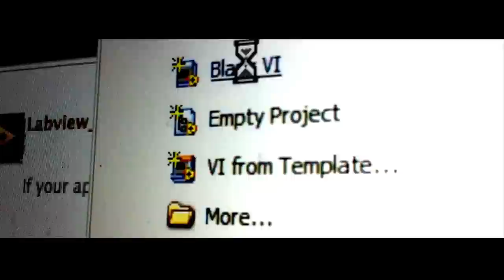ENGR Nights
A Purdue Engineering parody of 'Some Nights' by FUN.
Directed and Produced by Erik Swan
All content produced by OfficialENGR

Band
Schuyler Putt
Brendan Michaelsen
Mike Dalton
Mike Young

Lyrics
Some nights, I stay up doing iterations
Some nights, my robot won't move.
Some nights, I wish that I would have done the bonus
Some nights, I scream at LabVIEW.

But I still take notes, I still stay awake
Oh Lord, I'm still not sure, about flow charts, oh
What is a flow chart? What is a flow chart?
Most nights, I don't know, anymore...
Oh whoa, oh whoa, oh whoa oh oh

This is it, boys, the CFU! What will they make us do?
Why won't the tablets boot already?
I can never find SecureCRT - How hard could it really be?
Try twice as hard and get half the points, but here they come again to curve my grade

And that's alright; if it helps me get some sleep tonight
My roommate knows that last night I was up until- up until- 4 a mmmmmm
That post activity,  mmm... mmm...

Well, some nights, I wish that this all would end
'Cause I could use some friends for a change
And some nights, I'm scared I'll miss an EYM
Make sure that I swipe in, that I swipe in...

Most nights, I don't know, anymore... (come on)

So this is it? I sold my soul for this?
I took honors math for this?
I missed my mom and dad for this?

(Come on)

No. When I type code, when I type, when I type code, that's all know
When I make loops, my syntax is wrong. Oh, python,
Oh, python. Oh, python, OH PYTHON!

Well, this is it guys, Project 2 -- I might just transfer to IU
Four years of this, I'm not sure if anybody graduates
This CHIPs has ruined my Sunday; how many times have I cursed P.K.?
How the do I validate? *fine I'll just set some bounds*

My heart is breaking like my tower and the straws we didn't use
And then I look into my TAs eyes...
Man, you wouldn't believe, the most amazing things that can come from...
Some crappy designs...ahhh...

The other day, you wouldn't believe the lecture I had, my professor and me
I'm on my way to my degree
Cause I just turned my test in
And we've finished the last lesson... oh...

Credits
Bryan Ryder
Trevor Kyle
Everett Berry
Ben Hilker
Scott Mohler
Manik Singhal
Nikki Bharadwaj
Erich Weidenbener
Sutton Hathorn
Zach Vander Missen
Kirstin Robinson
Connor Turnipseed
Jason Becker